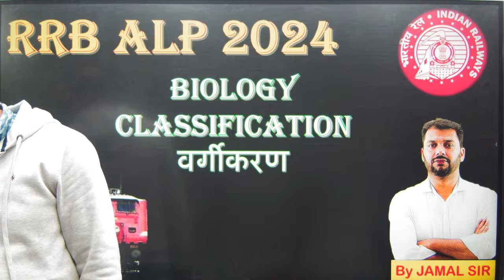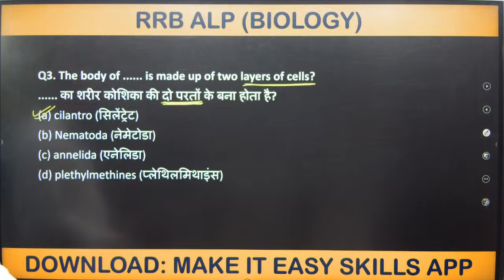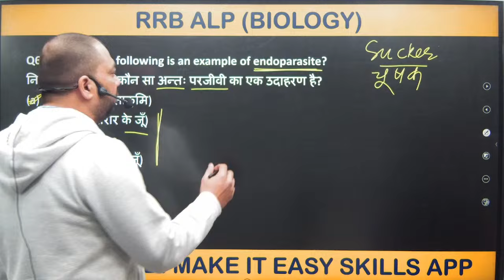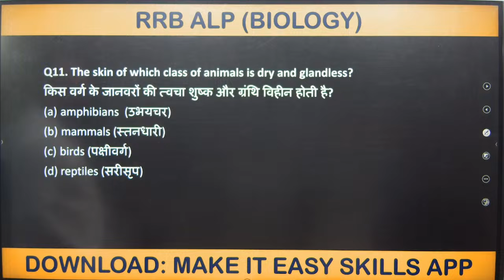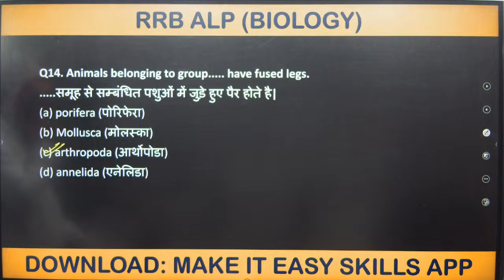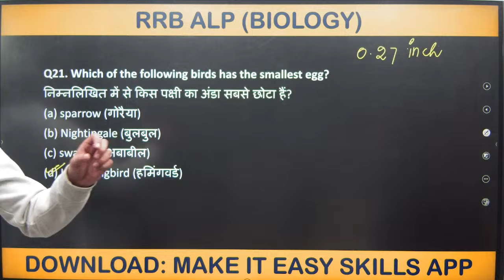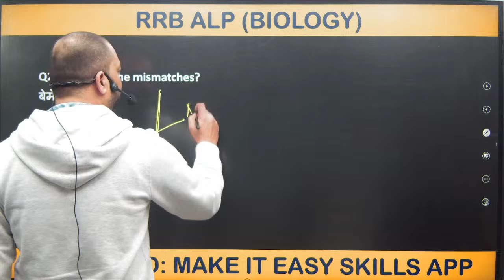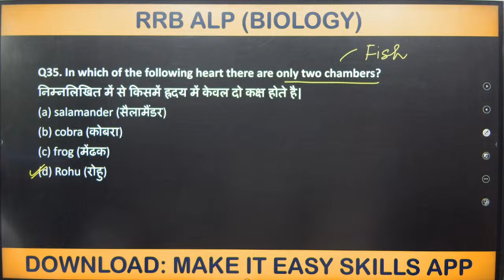RRB ALP Technician 2024 | General Science for RRB ALP 2024 | RRB ALP Biology By Jamal Sir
RRB ALP Technician 2024 | Digestive System | General Science for RRB ALP 2024 | RRB ALP Biology By Jamal Sir

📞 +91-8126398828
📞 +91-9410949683